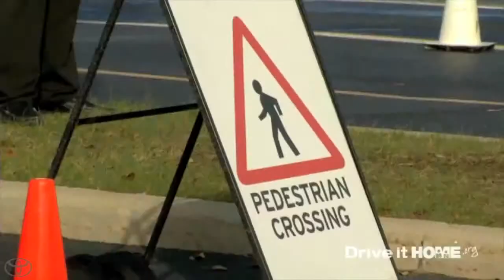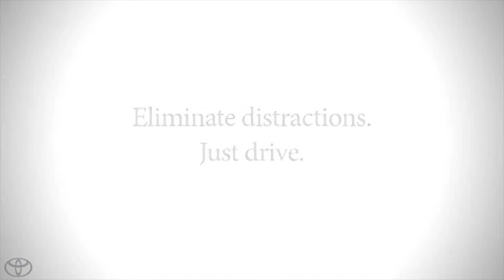Drive It Home Simple Dangers of Distracted Driving Let's Go Places Safely Toyota